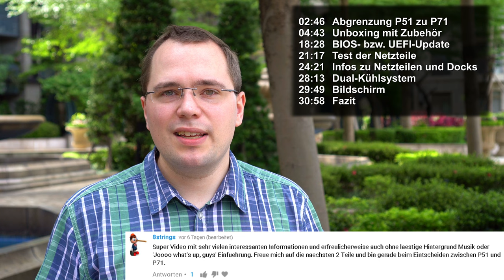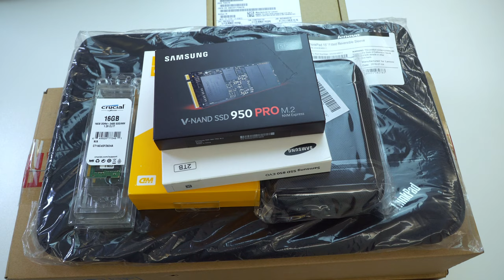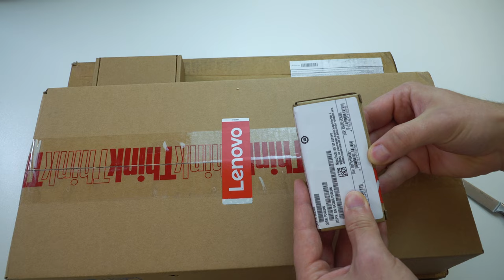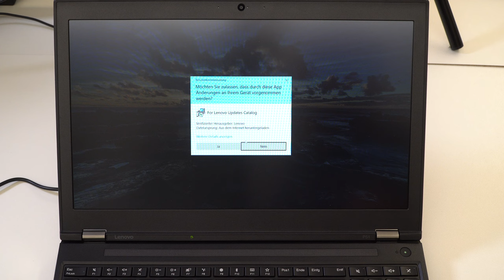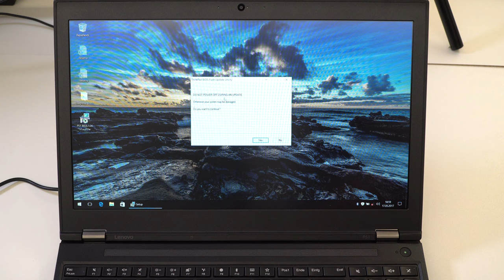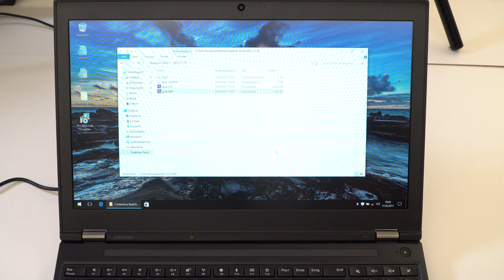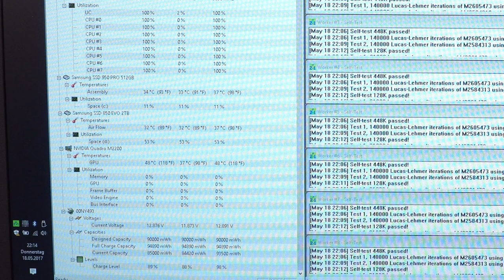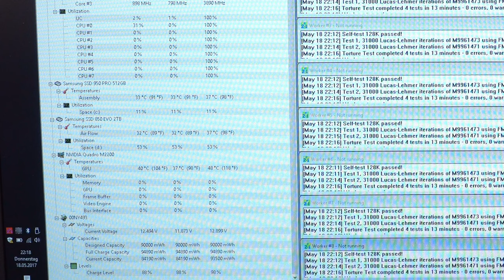Lenovo ThinkPad P51: Inbetriebnahme, Kurztest, Netzteilkunde und Fazit (Teil 2)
Im zweiten Teil meiner kleinen Videoserie zum ThinkPad P51 schauen wir uns das Gerät nebst Zubehör wie dem Workstation Dock an, nehmen es in Betrieb, aktualisieren das BIOS und sprechen darüber, was das P51 vom P71 unterscheidet. Daneben erkläre ich noch mal ausführlicher, welche Docks zum Gerät passen und habe getestet, welche Netzteile (90 Watt, 135 W, 170 W und 230 W) mit dem Gerät funktionieren und welche Eigenschaften diese haben.

== Zeitindex ==
02:46 Abgrenzung P51 zu P71
04:43 Unboxing mit Zubehör
18:28 BIOS- bzw. UEFI-Update
21:17 Test der Netzteile
24:21 Infos zu Netzteilen und Docks
28:13 Dual-Kühlsystem
29:49 Bildschirm
30:58 Fazit

=== Links ===
1. Test vom Vorgänger P50
2. Test vom Vorgänger P50
Samsung 850 Evo 2 TB
Samsung 960 Pro 512 GB
2x 16 GB Arbeitsspeicher

=== Rechtliche Hinweise ===
Dieses Video enthält KEINE bezahlte Produktplatzierung, Schleichwerbung, bezahlte Meinung oder sonstigen heutzutage leider üblichen Mist! Meine Videos erstelle ich nach journalistischen Grundsätzen auf Basis meiner eigenen freien Meinung. Das bedeutet, dass die Seitenbetreiber mir etwas von deren Verkaufsprovision abgeben, ohne dass sich der Preis für Euch ändert. Danke für Eure Unterstützung! Impressum siehe